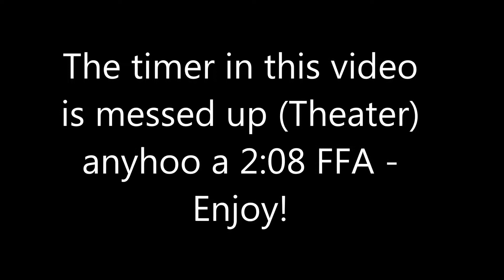SUPER FAST 2:08 FFA! - BLACK OPS 2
71.4 likes?
YO DOUBLE UPLOAD TODAY!
Haarithio